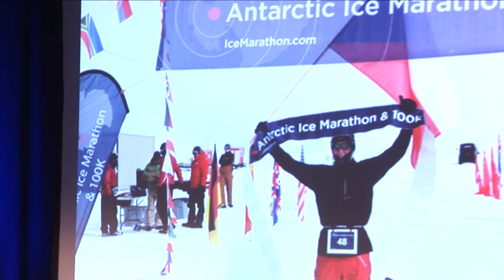O své cestě sportovním i osobním životem | Petr Vabroušek | TEDxZlín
Petr Vabroušek ve svém příspěvku popisuje nejen začátky své sportovní kariéry, ale také jeho cestu k největším úspěchům a o motivaci jich dosahovat. Mluví o svém přístupu k rodině a tom, jak se dá rodinný život kombinovat s životem vrcholového sportovce.

Nejlepší Ironman ČR.

Jen opravdu málo českých sportovců se může pyšnit takovou vytrvalostí a takovými výsledky. Petr Vabroušek má na svém kontě úspěchy nejen na světové triatlonové scéně, ale také na extrémních běžeckých závodech.
Během studií na VŠ ekonomického směru se dostal na hranu profesionální výkonnosti a musel se rozhodnout mezi kariérou byznysmena nebo nejistou existencí profesionálního triatleta. Rozhodl se pro sport a ten ho i po 20 letech stále velmi dobře živí a naplňuje touhou pokračovat